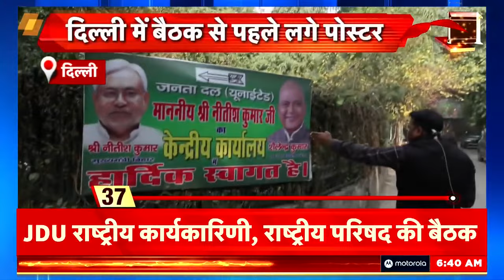Breaking News : 10 रुपए तक सस्ता हो सकता है पेट्रोल, डीजल | Petrol -Diesel Price | News18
Breaking News : नए साल के जश्न के लिए तैयार हो जाइये. खुद प्रधानमंत्री नरेंद्र मोदी नए साल से ठीक पहले बड़ा तोहफा देने जा रहे हैं. पेट्रोल-डीजल की कीमतों में भारी कटौती होने जा रही है. 2024 की पहली छमाही में होने वाले लोकसभा चुनावों से पहले पेट्रोल-डीजल की कीमतों में बड़ी कटौती होने वाली है.